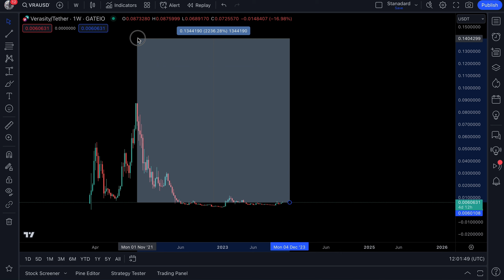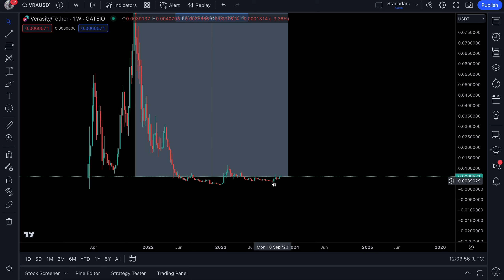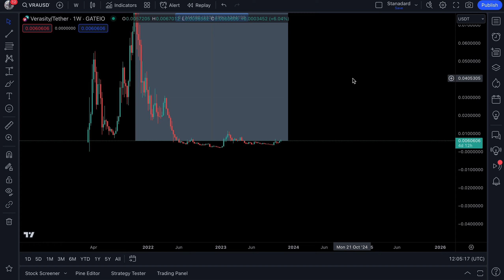VERASITY ($VRA)- WHAT IF VRA DOES NOT HIT $1 IN 2024?